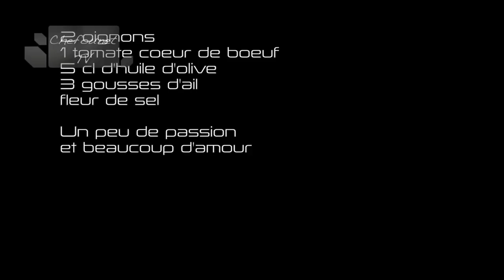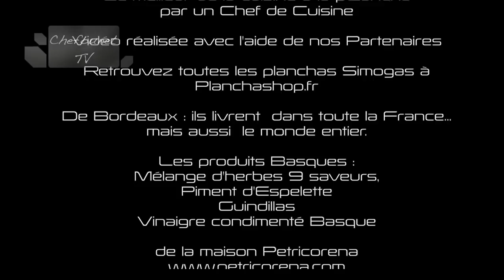Bar grillé à la plancha, flambé au pastis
J'irai plancher chez vous. Episode 1 : En Vendée à Saint Gilles de Croix de Vie. Bar de ligne à la plancha, flambé au Pastis.
Aidez nous!!! Chefounet TV, Recettes et cuisine à la plancha, la cuisine de Chefounet.
Toute les sommes mêmes modiques (2,3 voir 5 à 10 euros) seront accueillis avec reconnaissance.